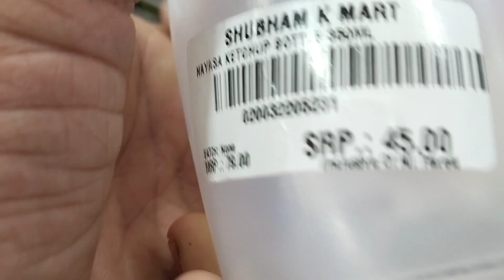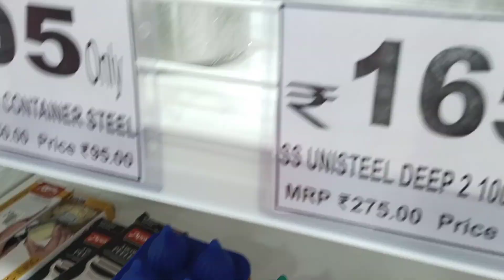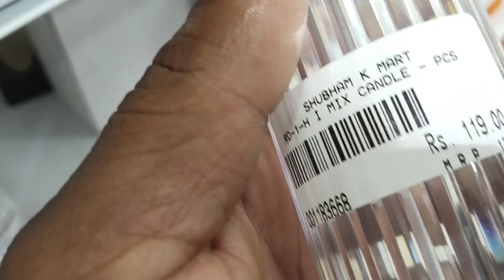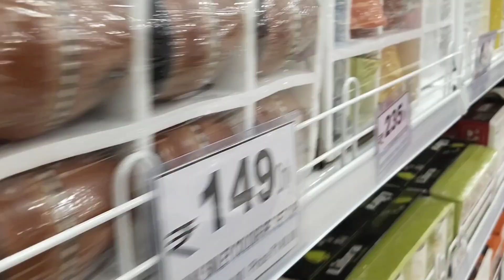सुभम के मार्ट आ गए 😃😃😃😃dhannu deepika vlogs